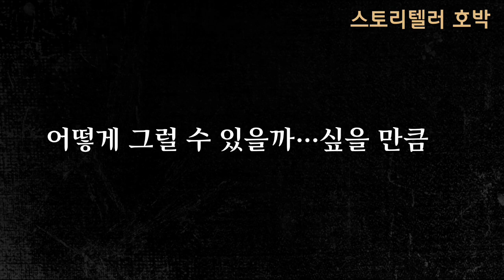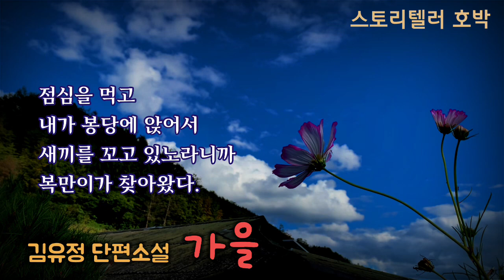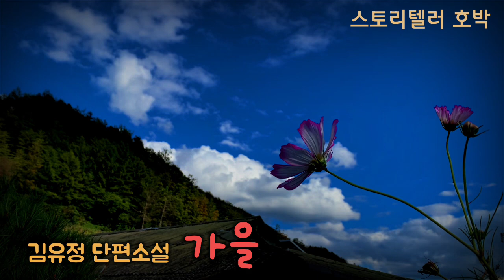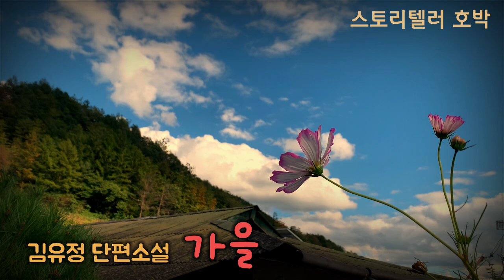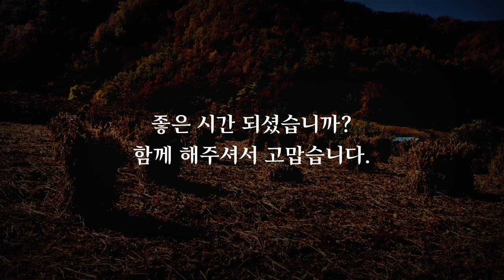[오디오소설] 소장수에게 팔아먹은 아내는 어디로 갔을까? /김유정 단편소설 -가을/ASMR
잠자리소설 ■ 김유정 단편소설- “가을”

     이 작품은 1935년 "사해공론"에 발표되었으며 소작농의 빈곤을 주제로 하고, 이를 넉살 좋은 해학적 수법으로 그려내고 있습니다.

■  드리는 말씀

-안녕하세요? 스토리텔러 호박 채널을 찾아주셔서 행복하고 고맙습니다. 이 영상이  조금이라도 도움이 되시길 바랍니다.

- 1개의 영상을 제작하는데는 많은 시간과 노력이 필요하답니다.
  이렇게 만든 콘텐츠를 함께 나누는 기쁨이 크지만
제작에 어려움이 있어 중간에 광고를 붙이기로 했으니 가급적 광고도 시청해 주시면 다음 영상제작에 도움이 되겠습니다.

- 5천이 넘는 구독자님들 중 거의 대부분이 침묵하며 영상만 시청하시는 것으로 나타나는데(^^)요, 그래도 괜찮지만 댓글로 다녀가신 자취를 남겨주시면 더욱 좋겠습니다.

- 댓글을 남기실 때는 커뮤니티 가이드를 준수해주시기 바라며, 사적인 농담이나 제작자와 다른 구독자분들의 정서를 해치지 않는 낱말을 사용해주시면 고맙겠습니다.

- 또한 좋은 의견들은 참고하여 다음 영상제작에 반영하도록 하겠습니다.